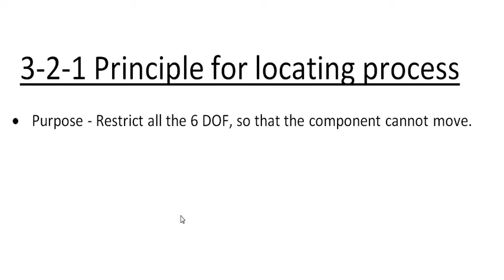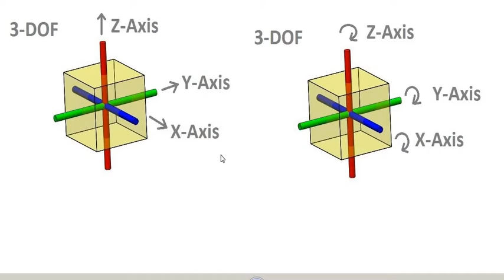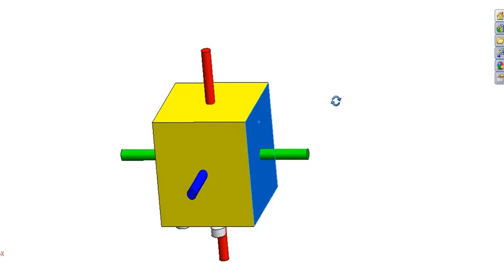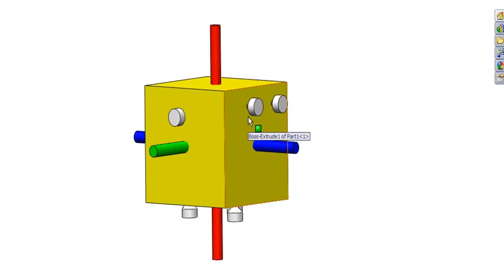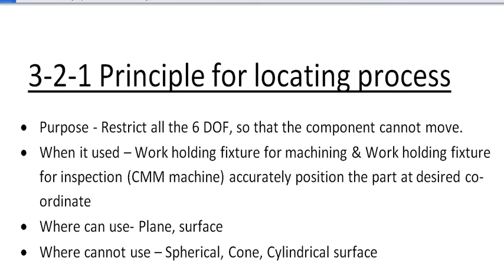3-2-1 principle of locating | தமிழில் | Jigs & Fixture Design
This video is discussed about 3-2-1 principle of locating with graphical explanation to understand easily in tamil.